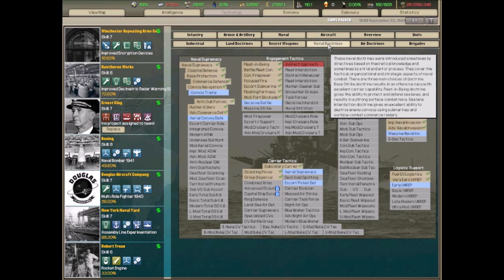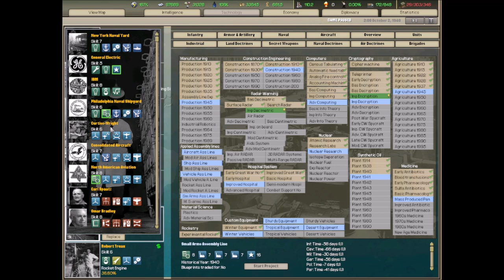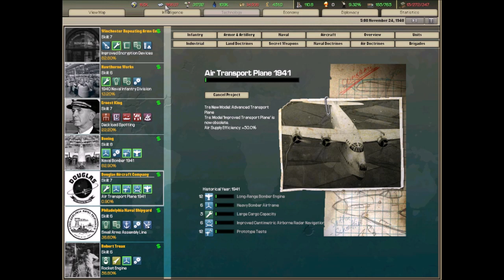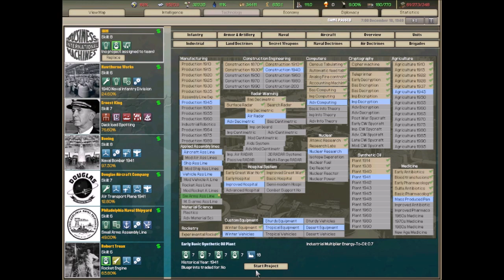DH, The Bonaparte Legacy, USSA, Episode 5 : La vengeance de Lincoln !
Depuis 1861, les traîtres confédérés ne cessent de nuire à la nation américaine. Lors de la Révolution, les confédérés ont traitreusement saisi des territoires comme le Missouri, imposant leur dictat aux populations ! Aujourd'hui, le camarade Roosevelt à décidé de mettre fin à cette injustice et d'enfin venger les humiliations de la Confédération ! Lincoln, nous marchons dans tes pas !